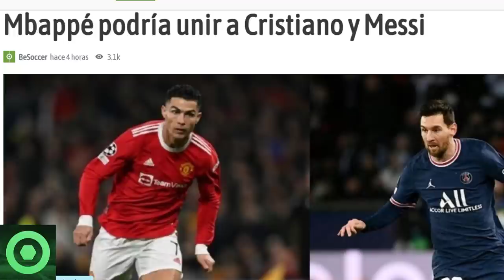💥¡𝗢𝗷𝗼!💥𝗕𝗥𝗨𝗧𝗔𝗟 𝗡𝗼𝘁𝗶́𝗰𝗶𝗮 De 𝗟𝗲𝗼 𝗠𝗲𝘀𝘀𝗶 Y 𝗖𝗿𝗶𝘀𝘁𝗶𝗮𝗻𝗼 𝗥𝗼𝗻𝗮𝗹𝗱𝗼 🔴𝗦𝗼𝗿𝗽𝗿𝗲𝘀𝗮 De 𝗟𝗲𝗼 𝗠𝗲𝘀𝘀𝗶 y el 𝗠𝘂𝗻𝗱𝗶𝗮𝗹 2022 🟥